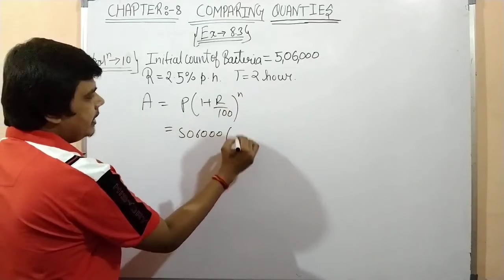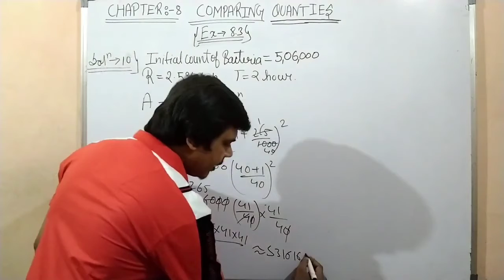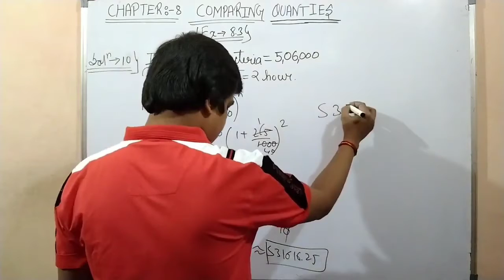Q11 class 8th chapter 8 exercise 8.3|| ex 8.3 q11 class 8 || Exercise 8.3 class8 math |Make academy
Topic cover in this video:
simple and compound interest class 8 cbse, ncert maths class 8 chapter 8 exercise 8.3 introduction, class 8 chapter 8 exercise 8.3,
class 8th chapter 8 exercise 8.3, class 8 maths chapter 8 exercise 8.3 introduction,
ncert class 8 chapter 8 exercise 8.3, class 8 chapter 8 ex 8.3, class 8 chapter number 8 exercise 8.2, class 8 chapter 8 exercise 8.2, chapter 8 class 8 exercise 8.3,
chapter 8 class 8 exercise 8.2,
Maths lecture for CLASS 8 STUDENTS
FOR FULL PLAYLIST OF CHAPTER 2
For Full Playlist of Chapter 3
Square and square roots class8
social science lecture for  Class 8 students
chapter 2 from trade to territory